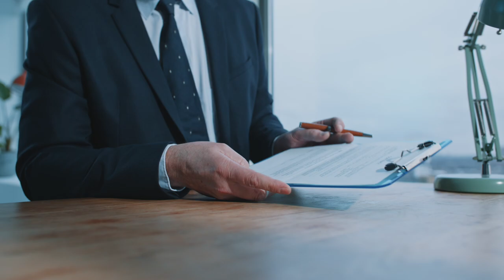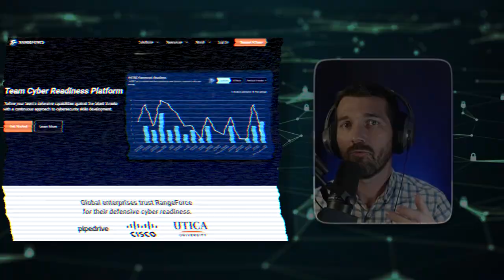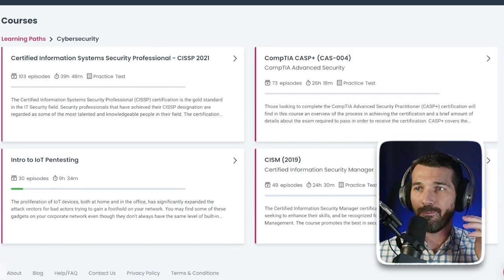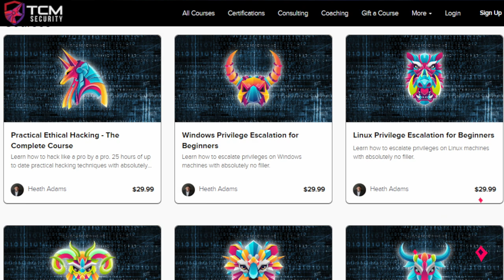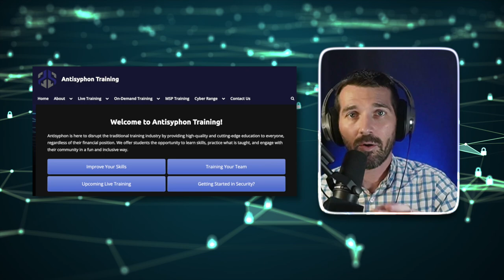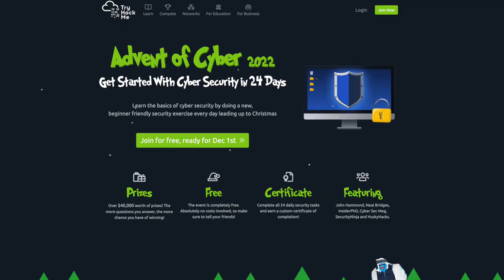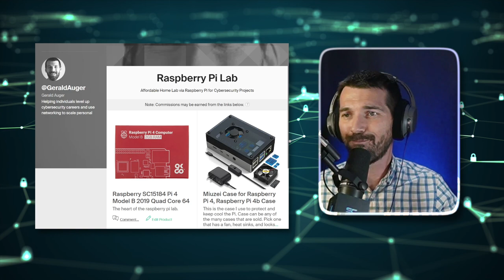How to Get Cybersecurity Experience (No Cyber Job Needed!)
There is a real problem in the Cyber Security industry where you can’t get a job in cybersecurity without experience. But you can’t get experience in cyber security without a job.  In this video, I will go over all the ways you can get experience in cyber security and tools you can use right now to land your first job.

📒 Show Notes 📒

⏰ Markers
0:00 Intro
0:53 How to Get Experience in Cybersecurity?
1:18 What Courses should I take for Cyber Security?
5:20 How can I get into Cyber Security with No Experience?
7:15 How Important is Networking in Cyber Security?
8:43 How to use CTFs for networking in Cybersecurity
9:41 Use Home Labs for Experience.
10:28 How to find an internship in Cybersecurity?
11:00 Outro